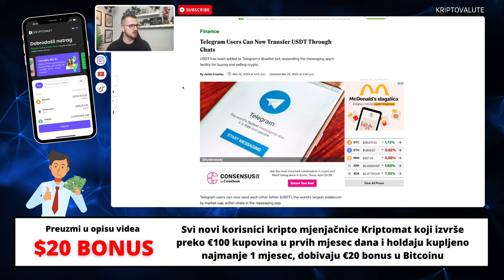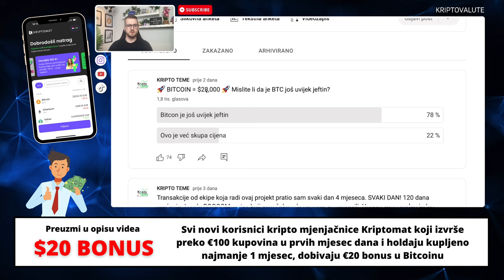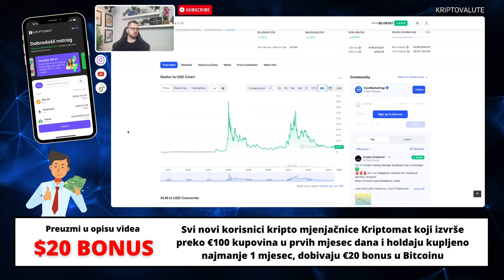KRIPTOVALUTE DANAS 👉 ZA TEBE TEME